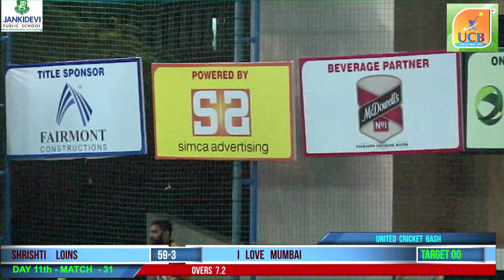I love mumbai vs lions | United Cricket Bash 2017 Live